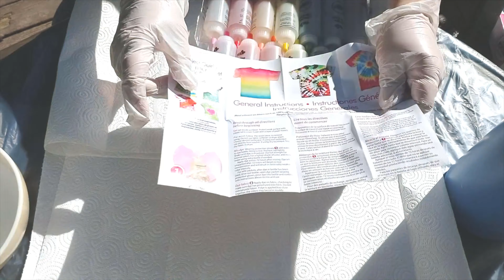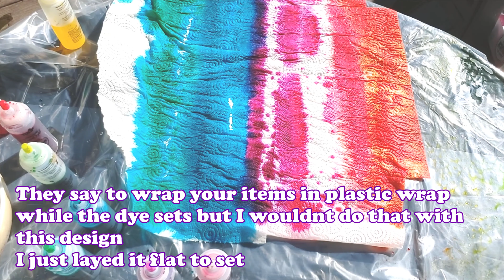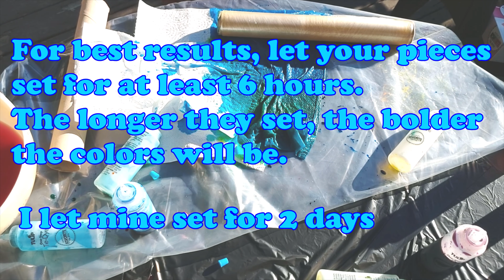Art: Tie Dye Tutorial Part 1: August 31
Learn how to create different techniques of tie dye.